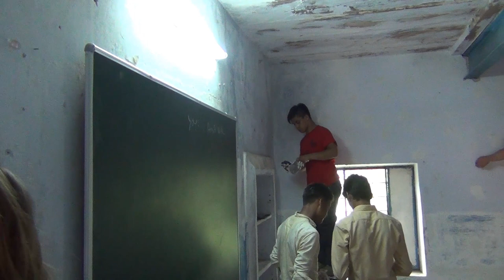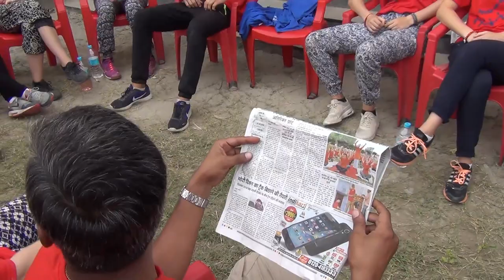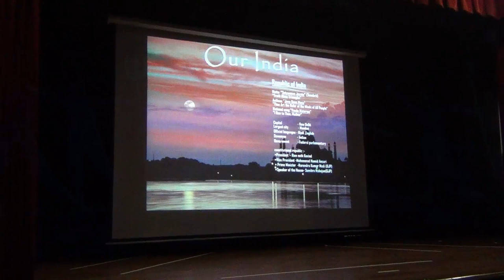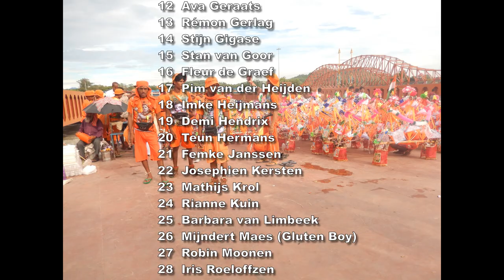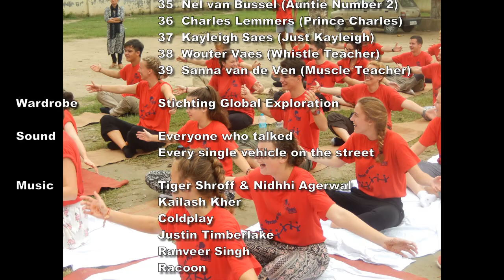Xplore Weert - India 2017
This is a brief summary of our three week stay in India during the summer of 2017.